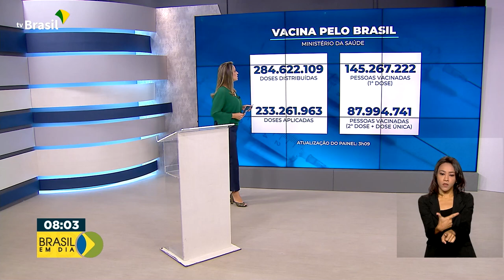Vacinômetro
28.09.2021 – Até agora, o Ministério da Saúde já distribuiu mais de 284 milhões de doses de vacinas contra a covid-19.